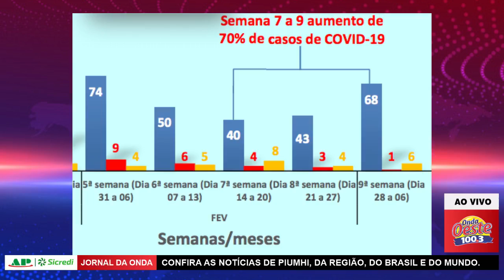Novo Jornal da Onda 09.03.21 - Edição Completa